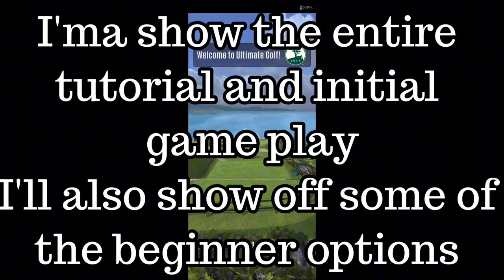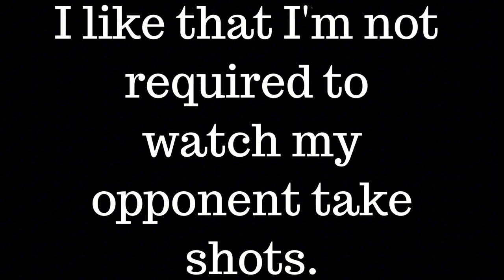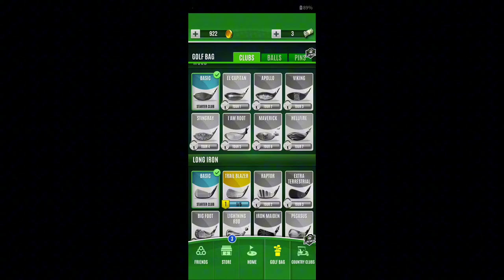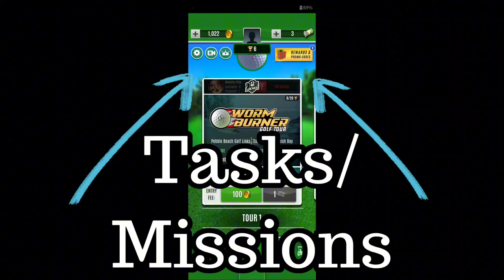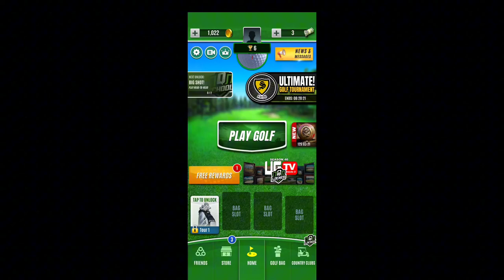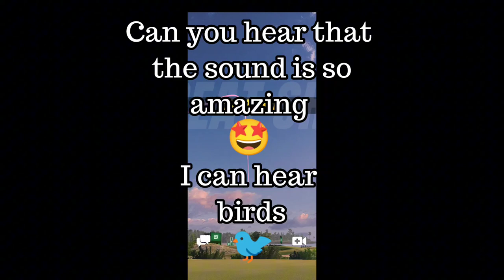Ultimate Golf Review ⛳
Ultimate Golf! mobile published in 2020. So this game, obviously, is in portrait; so I apologize for the weird scrunchy video. I have not found a way to make portrait games fill the screen yet. (tips on that welcome, lol)
        Initial assessment -- Great game!
DISCAIMER: I am not being paid for this review.
Golf games, in my humble opinion, tend to be underrated. This one is not an exception. With over 5 million uploads, no bizarre invasive permissions and smooth running gameplay, it is a great pick for the golf enthusiast.  It's produced by Miniclip the producers of 8ball Pool and many other great sports titles ) so it's no surprise it is a great game.
     Free to play with payable upgrades available. This is a selling point for so many mobile gamers. I have not spent any real money on this game and am having a great time playing. The graphics are gorgeous, real courses (for the hardcore traditionalist), controls are easy to understand and utilize. I can play for way too long, lol. Game updates appear to a high priority for Miniclip as this game was updated in the beginning of August.
     A good amount of features, but not so many you want to run away. Club upgrades, Rank ups and club (clan) completions. Plenty of rewards for milestones, daily\weekly\monthly tasks and wins. There is a 25 slot saved replay library and more. Climbing from amateur to legend can be a personal goal or being club champion. Either way your going play some great golf.
     I would like to say that I would like to see just a tad more replay details saved; for instance the shot\put length, to me, is important. While it doesn't seem to be a major factor, elevation changes are not pointed out you have to be paying attention. The wind effect on shots feels a bit inconsistent, but it could be that I'm a rookie at the game. Sometimes I feel slighted with the putting aim, meaning I do what looks and feels correct and it doesn't play out that way; again could be I'm new. No shot timers makes me happy. Only select modes have a shot timer and they don't make it a secret. This game is online so you will need some sort of network connection.
     All in all great game I would recommend you give it try. Download in the play\apple stores.